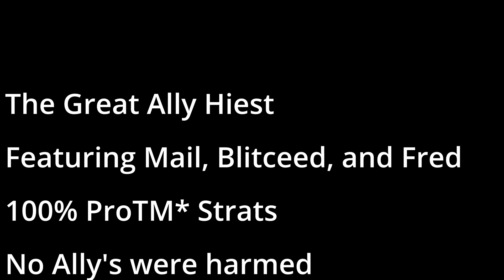The Great Allay Heist | Exploring the Nether (ft. Techheadfred & Blitceed)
Episode 2 of the Flatverse SMP

All other music is made by me using Music Maker Jam